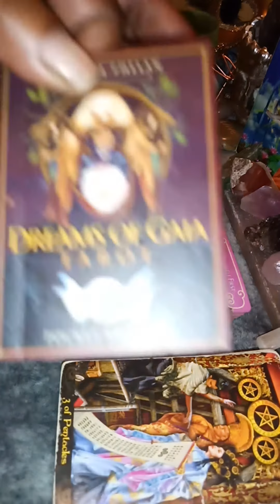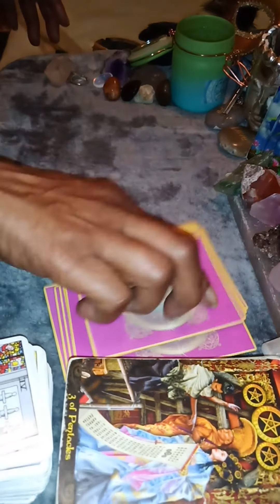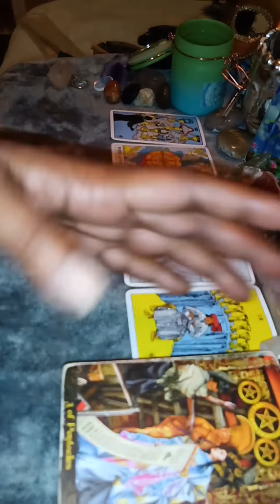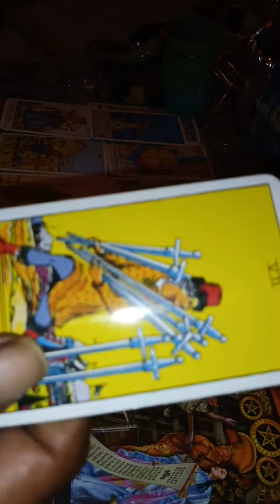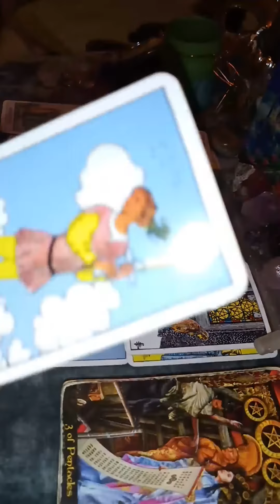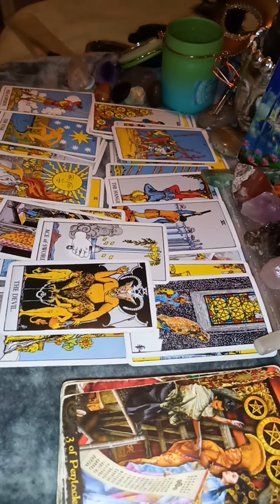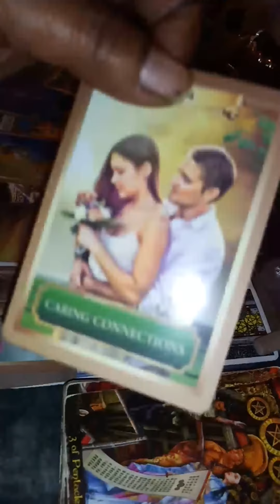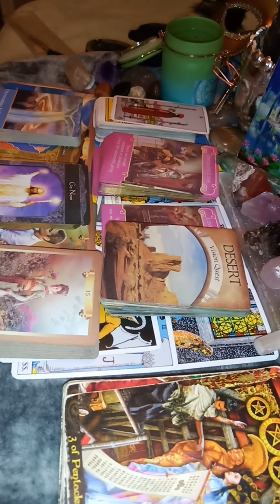LEO ♌🌞🌚🌅🌡️💞 NORTH ✨ NODE SOUTH ✨ NODE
MARCH 18.2020

CAFEASTROLOGY.COM IT'S FREE

DECKS USED:

ILLUMINATI TAROT DECK

DREAMS OF GAIA TAROT DECK

THE ROMANCE ANGELS ORACLE DECK

ASCENDED MASTERS ORACLE DECK